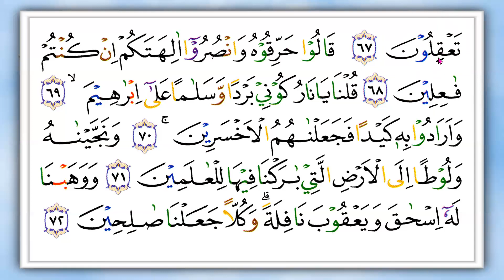SURAT AL- AMBIYA AYAT 41 - KAK LESTARI AHNAN - MALAYSIA